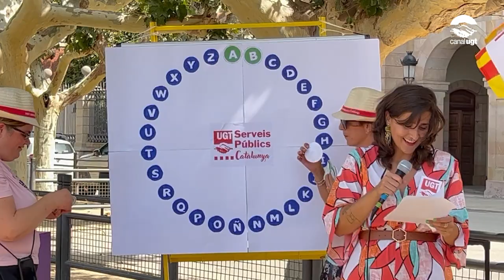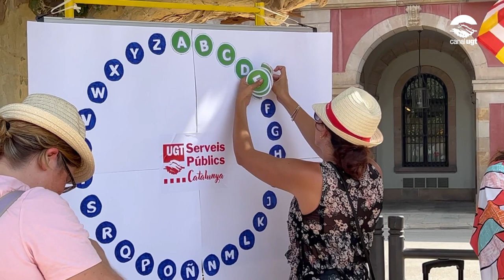La UGT Serveis Públics es concentra al Parlament de Catalunya per a dignificar els serveis socials